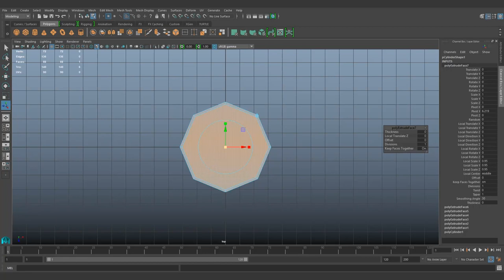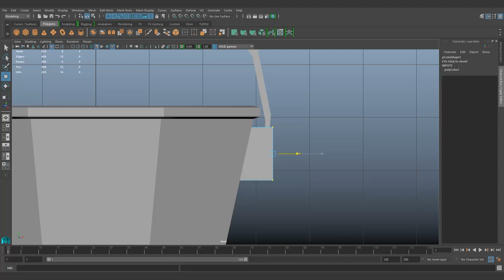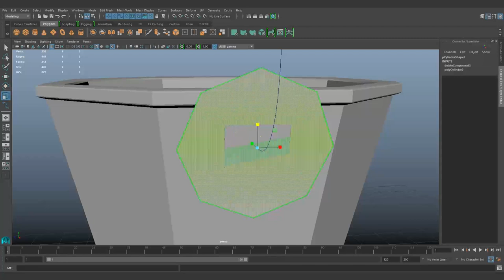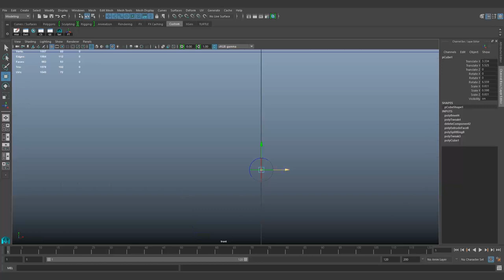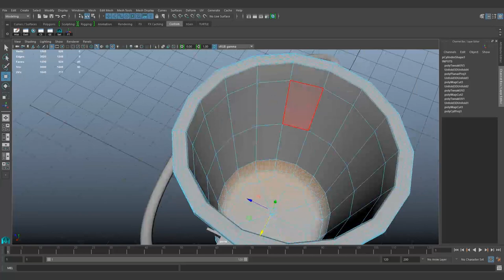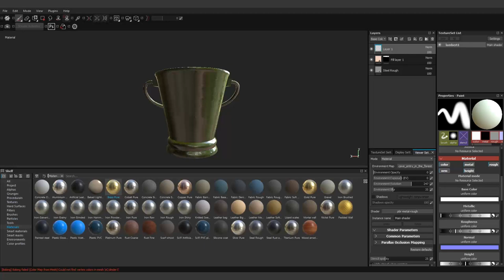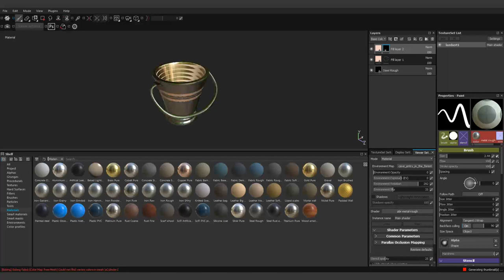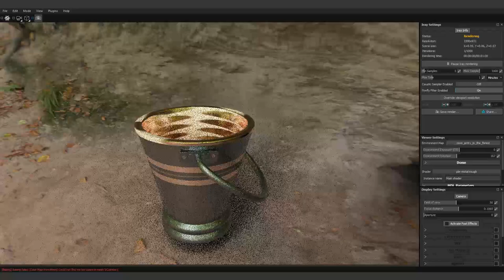Maya tutorial :Lesson 3 - How to model a simple Bucket in Maya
Maya tutorial : How to model a simple bucket

Use Software
Maya
Substance Painter
You may be able to download the Educational version of Maya for free. You can find plenty of tutorials on YouTube. Maya is a powerful software and the learning curve is steep at first. Learn the basics of the interface and take your time to learn basic modeling, basic animation, basic lighting and render settings.in This Video i teach you how we can make low poly 3d  Bucket l For Game this tutorial is very help full for you if you are learning Maya at Home